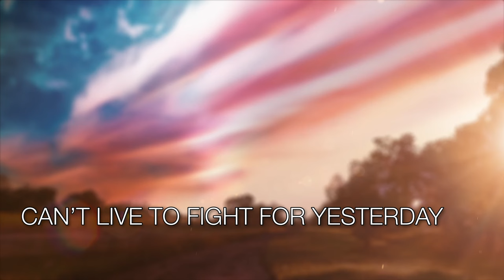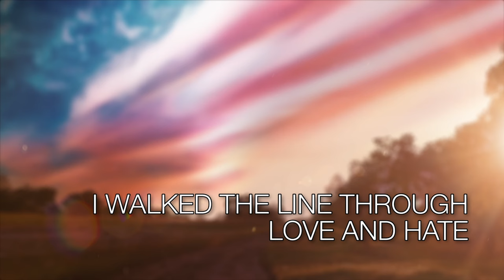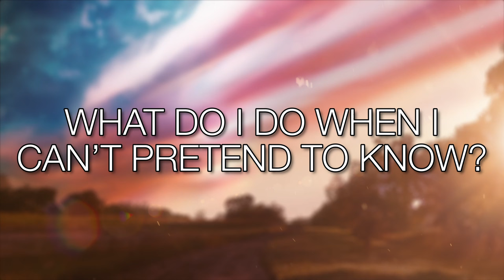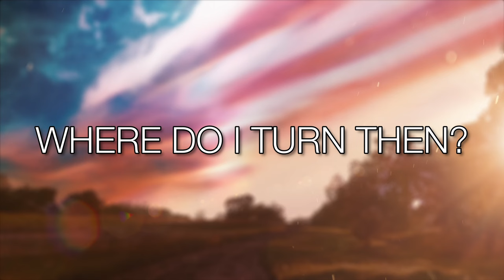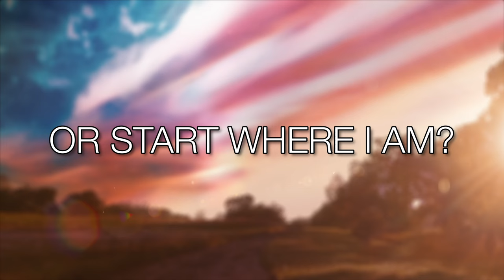Do I Say Goodbye - Performed by Sweet Comfort Band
Own the REAGAN Movie for yourself on Apple TV and Amazon, and see it in theaters | Starring Dennis Quaid, Penelope Ann Miller and Jon Voight.